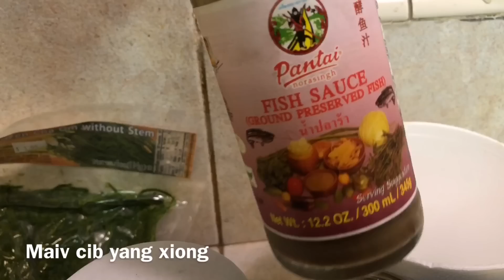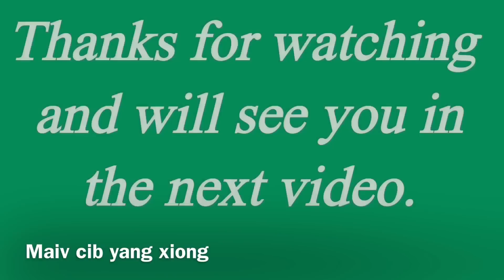Making bamboo soup แกงหน่อไม้ 3/22/2018